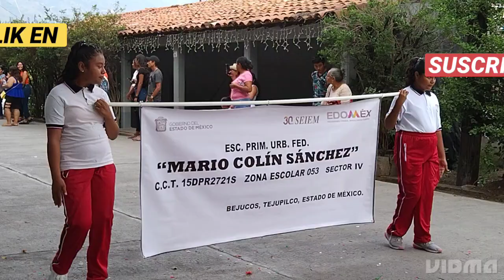¡ DESFILE ¡ Escuela Mario Colin.